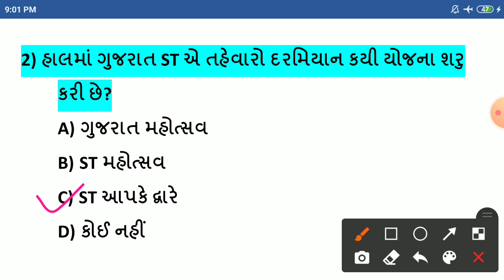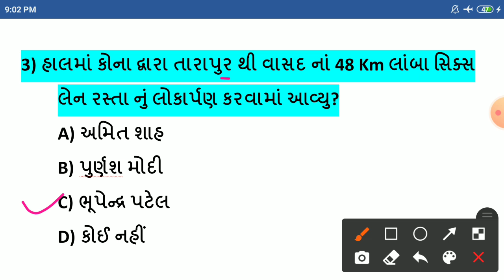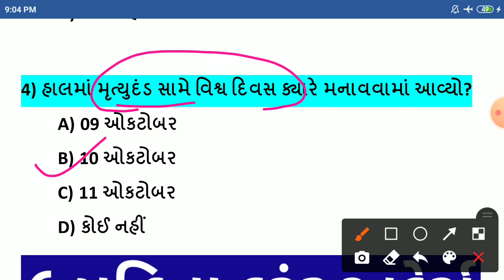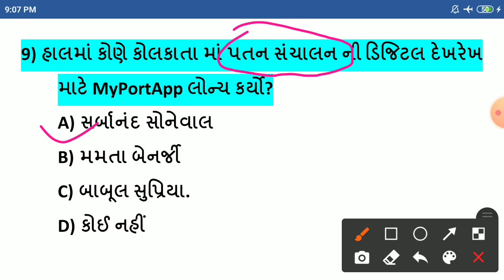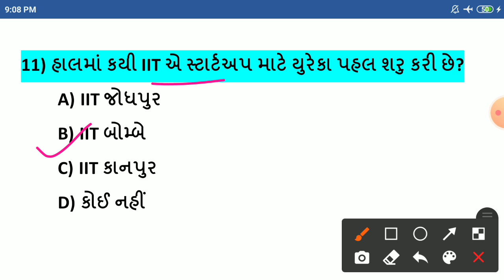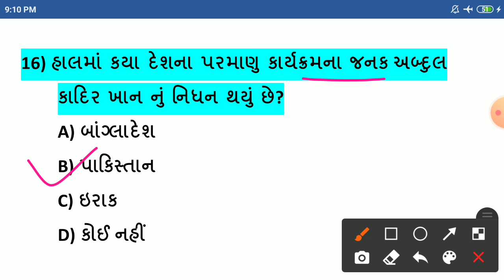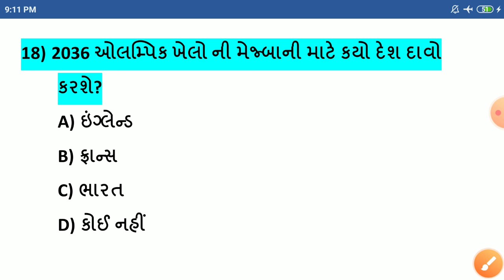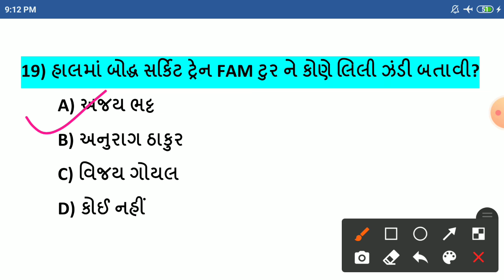12 October Current Affairs//12 October Current Affairs in Gujarati//Daily Current Affairs Gujarati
-12 ઓકટોબર કરંટ અફેર્સ
-12 October Current Affairs
-12 October Current Affairs in Gujarati
-12 October 2021 Current Affairs in Gujarati